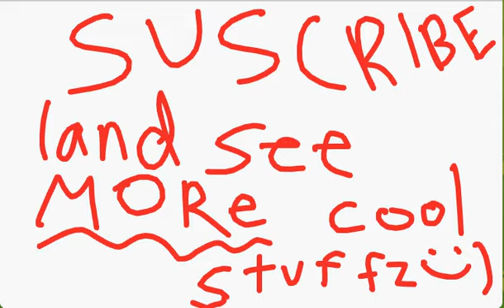"Love" short!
Um, I guess I was just bored so I started drawing a heart animation.  And this is how it turned out :)

Music by Deon Jackson~ Love is what makes the world go round (LOVE the beginning!!)